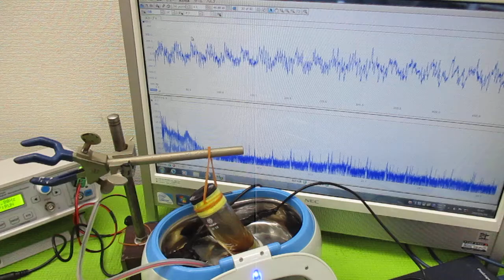オリジナル製品：超音波発振プローブを利用した超音波制御技術 ultrasonic-labo